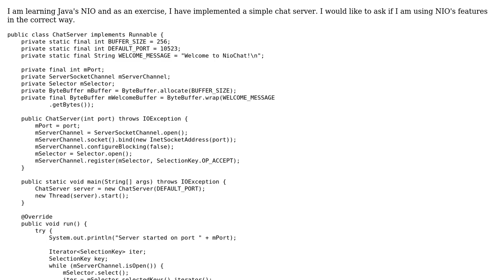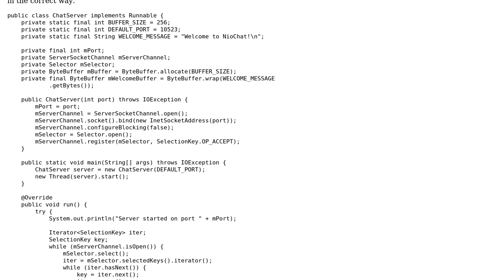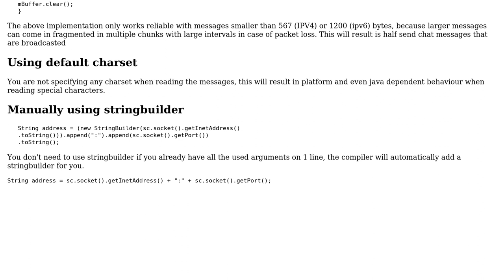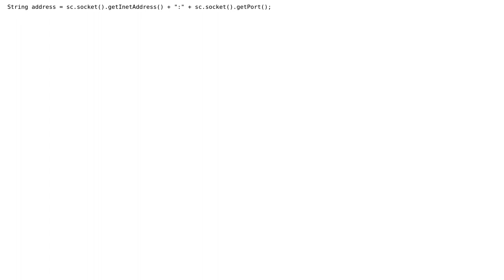Chat server implemented using Java NIO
With thanks & praise to God, and with thanks to the many people who have made this project possible! | Content (except music & images) licensed under CC BY-SA | Music | Images & others | With thanks to user Tunaki user syntagma user Ferrybig and the Stack Exchange Network Trademarks are property of their respective owners. You are responsible for your own actions.